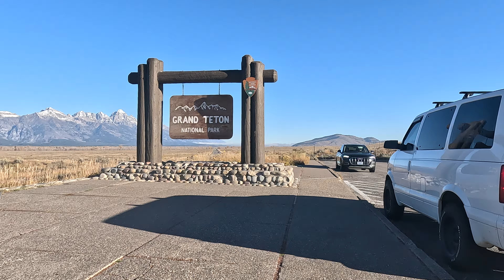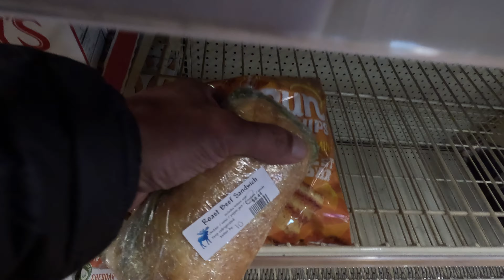GRAND TETON NATIONAL PARK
This place is amazing.